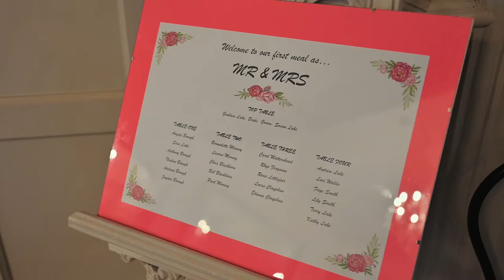Mary & Steve's Weston Hall Wedding